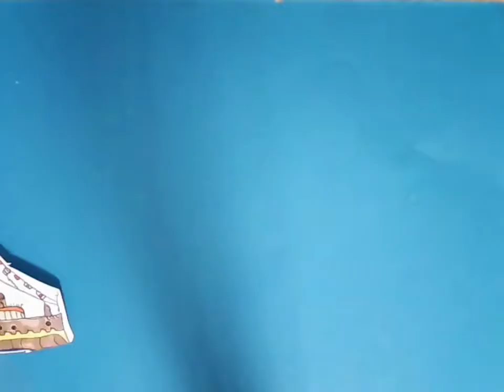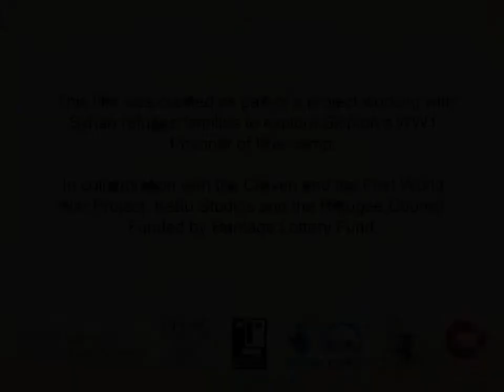The Story of Fritz Sachsse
Refugee children helped create this short animation film bringing to life the story of one prisoner who ended up in Skipton after travelling across the world following his escape from a Japanese POW camp in 1915.